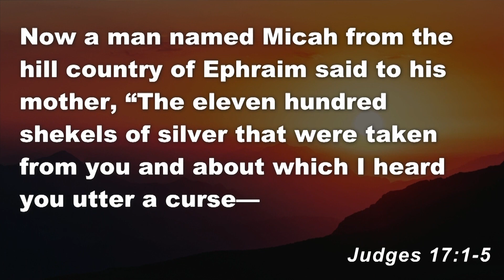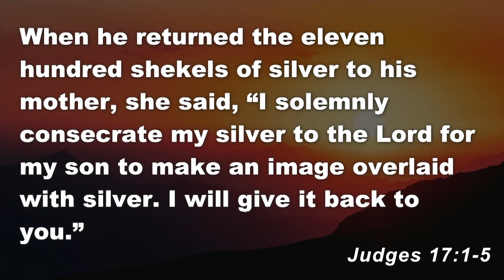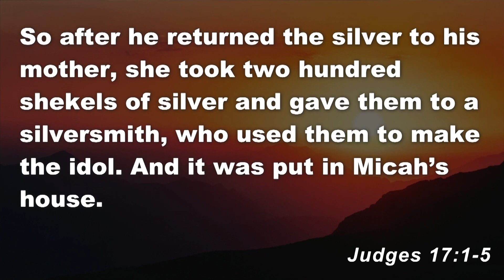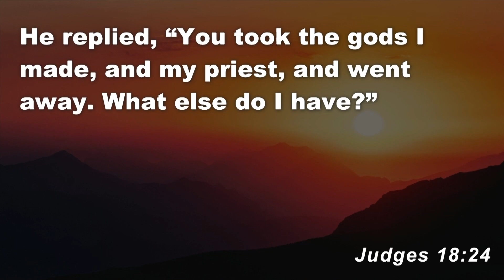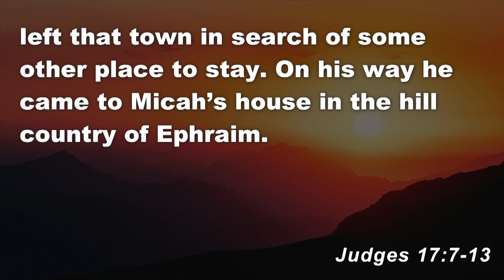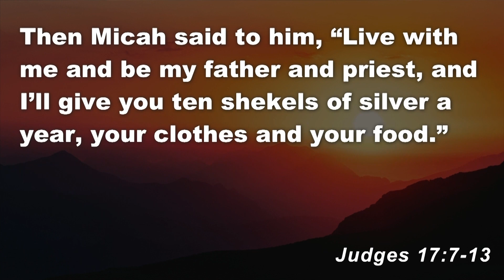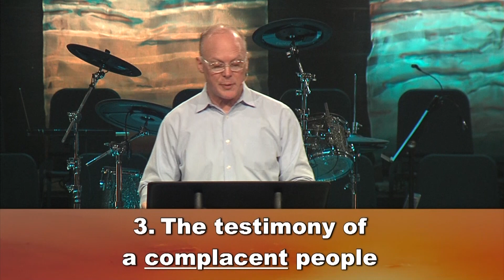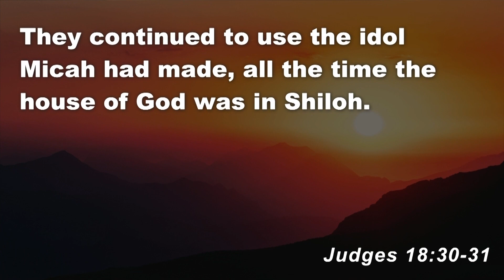08.13.23 | Judges Week 9 - Dr. Shonn Keels